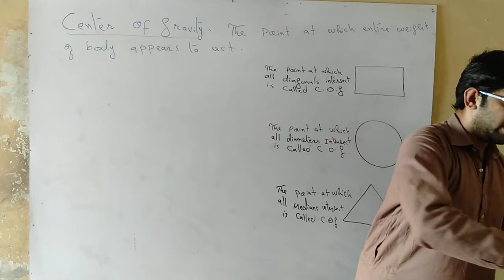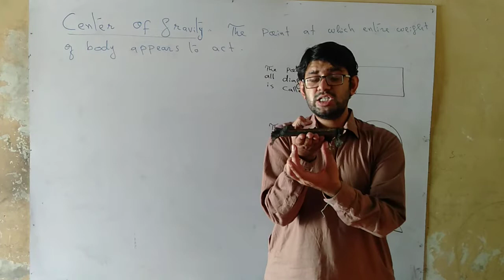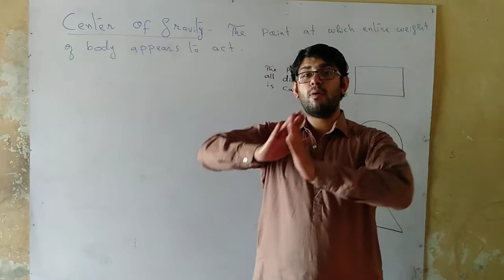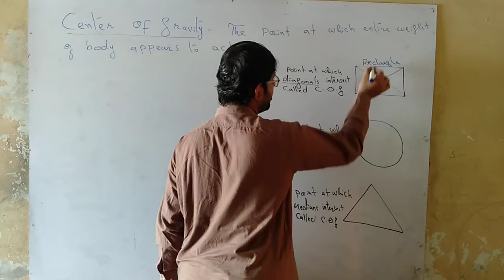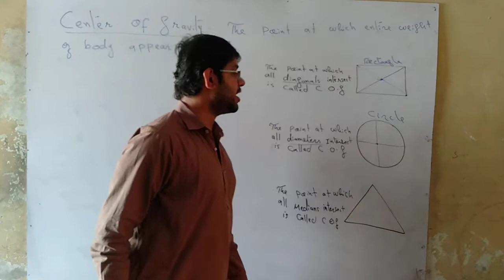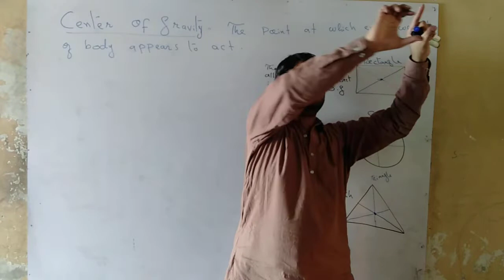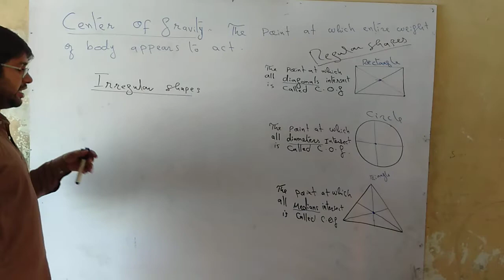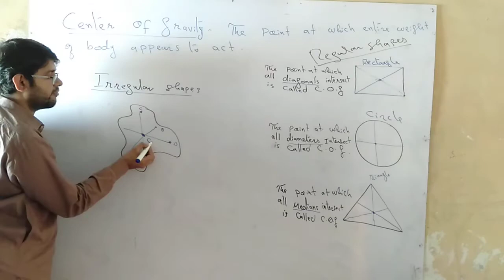Center of gravity chapter 5 by Faisal Wadho